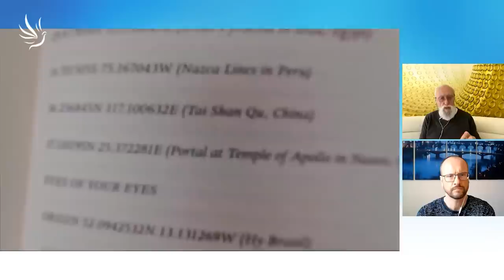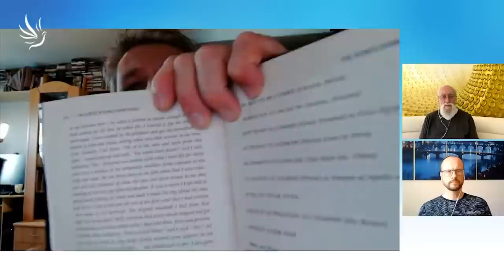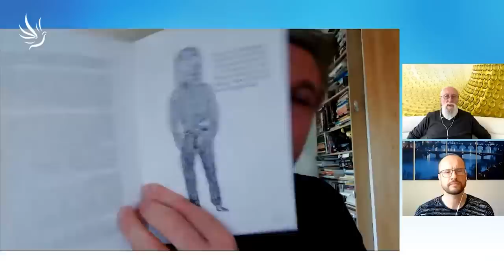Robert Bernatowicz, O záhadném mimozemském kódu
🕊💙 Moc děkujeme 💙🕊